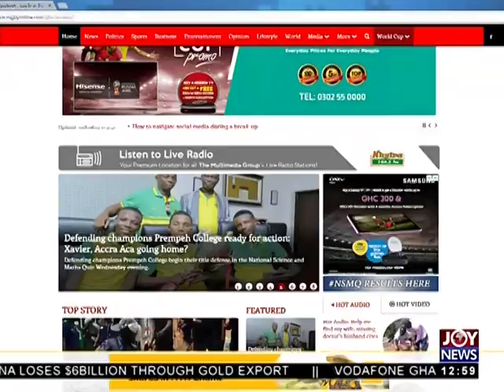Live Performances - Joy Entertainment Today (27-6-18)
Don’t perform on stage if you are not ready – Kojo Antwi to musicians